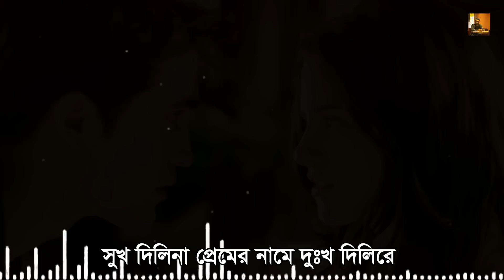Sukh Dilina | সুখ দিলিনা প্রেমের নামে দুঃখ দিলিরে 😢 | Atif Ahmed Niloy | Bangla Sad Song | KM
Title : Sukh Dilina | সুখ দিলিনা প্রেমের নামে দুঃখ দিলিরে 😢 | Atif Ahmed Niloy | Bangla Sad Song | KM

Sukh Dilina Premer Name Dukho Dilire (সুখ দিলিনা প্রেমের নামে দুঃখ দিলিরে) Official Lyrical Video Presenting By 'KamruL Media'

Song - Mithabadhi Maiya Re Tui
Singer - Atif Ahmed Niloy
Lyric & Tune - Nirmal Dash
Music & Master - Ah Turjo

⚠️ Warning ⚠️